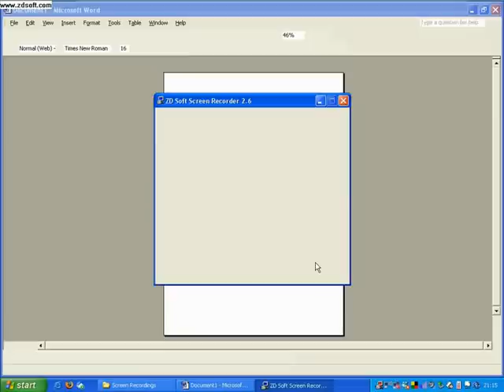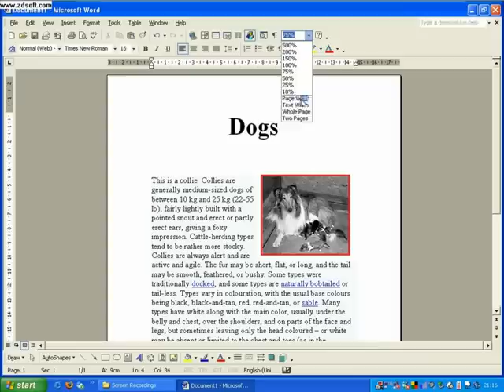greyscale and borders on images in MS Word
learn to work with images in MS Word